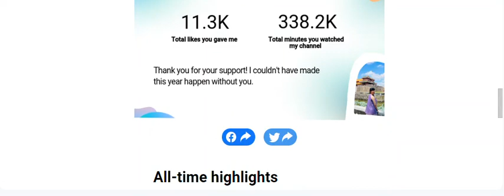Nhiên Nguyễn, your 2022 year in review is here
Way to create a community and culture unlike any other! Cheers to doing it your way this year – now celebrate MyYearOnYouTube.